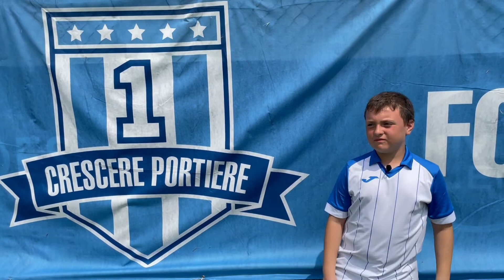La testimonianza di Davide sulla Masterclass Crescere Portiere